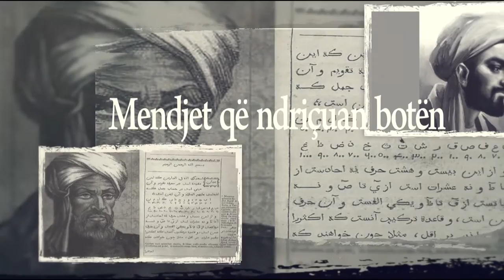Arkitekt Sinani, shqiptari që ndertoi xhamitë më të bukura të botës